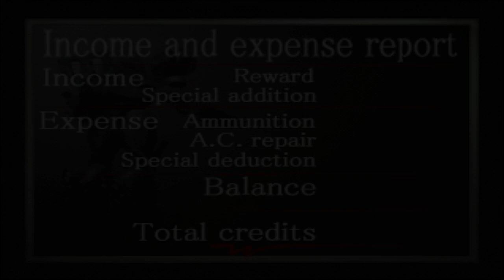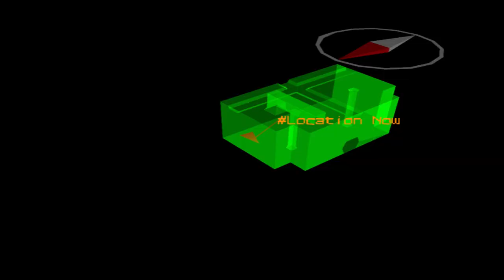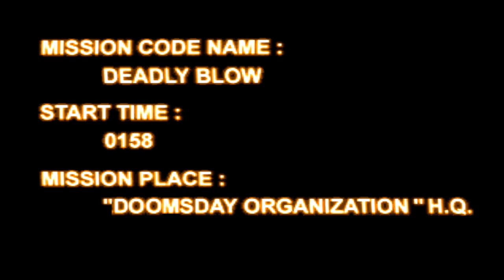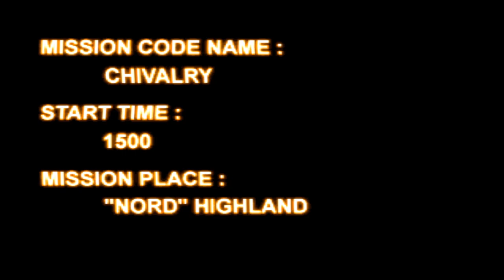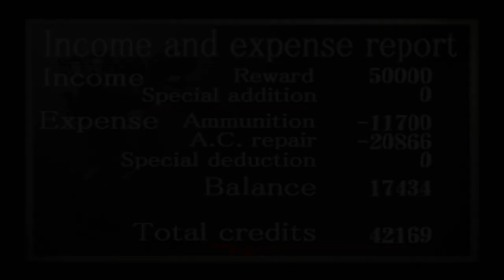Armored Core: Project Phantasma (Blind) (Part 2)